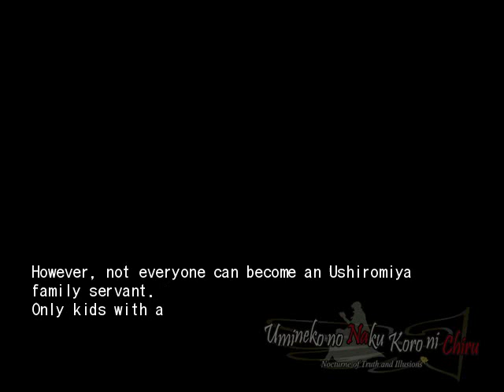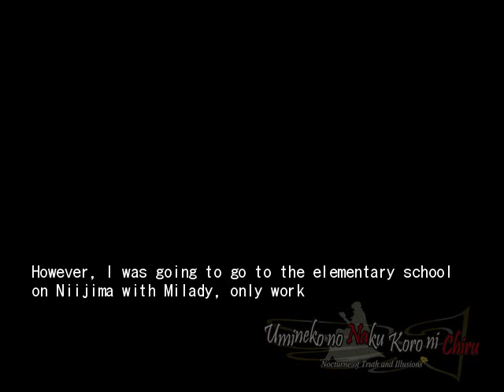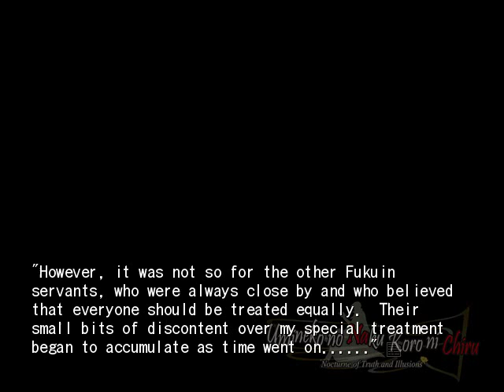EPISODE 7 PT21